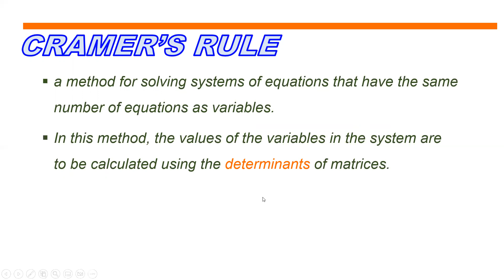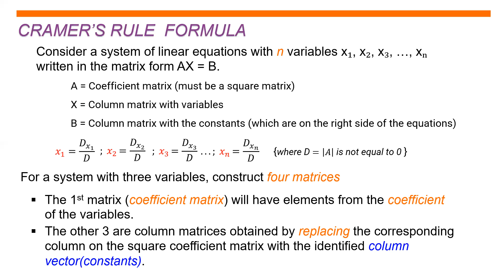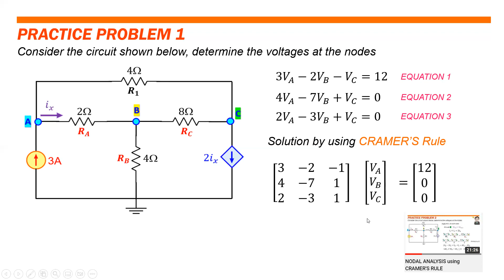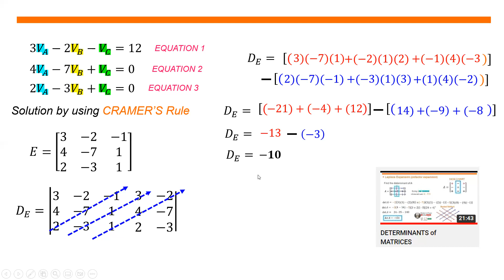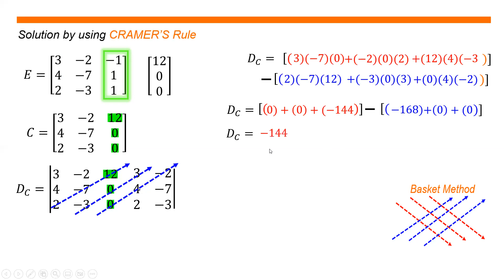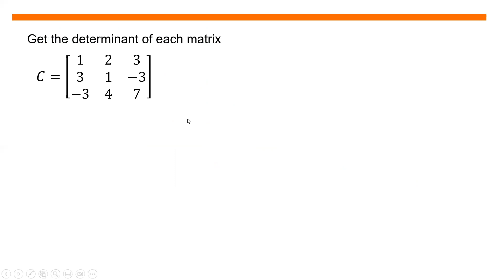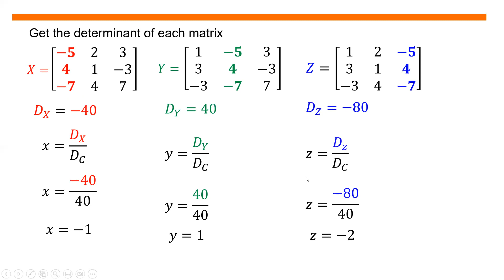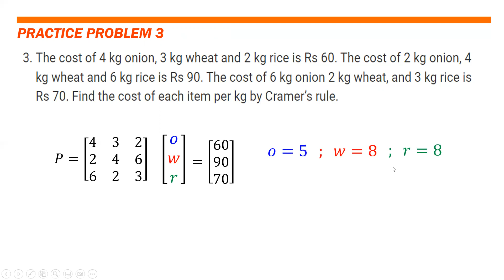CRAMER'S RULE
This video discusses CRAMER'S Rule